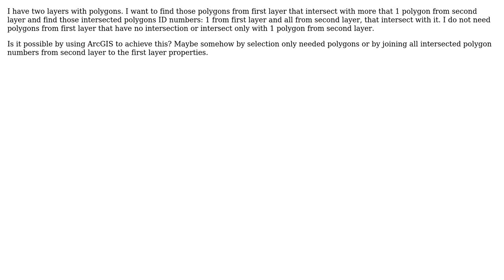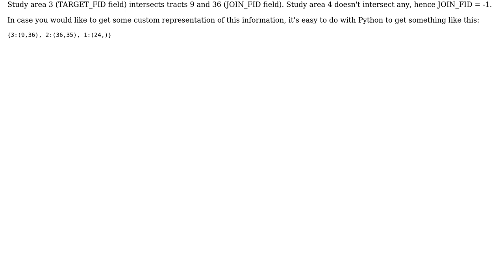GIS: ArcGIS find all polygons that intersect with more that one polygon from another layer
With thanks & praise to God, and with thanks to the many people who have made this project possible! | Content (except music & images) licensed under CC BY-SA | Music | Images & others | With thanks to user PolyGeo user Anuket user Alex Tereshenkov and the Stack Exchange Network Trademarks are property of their respective owners. You are responsible for your own actions.